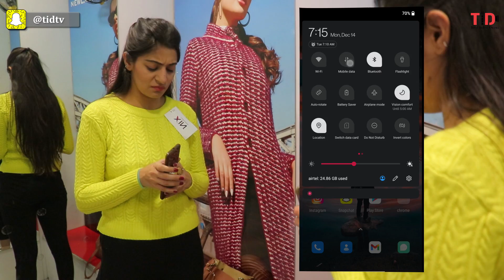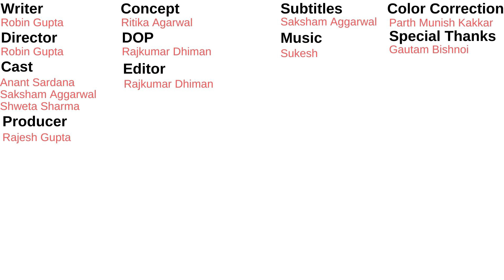TID | When Couple Fights | Ft. Anant Sardana and Shweta Seema Sharma